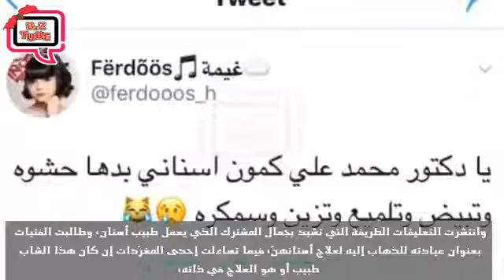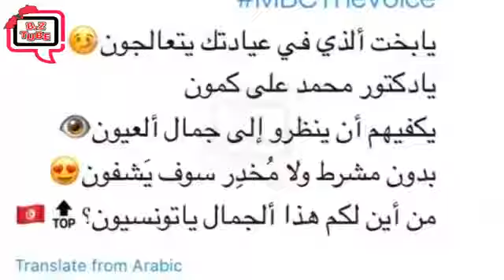بعد إعجابها الشديد بجماله شهاد ماذا فعلة الفنانة اليسا عند رأيتها لصورة محمدعلي كمون مع حبيبته